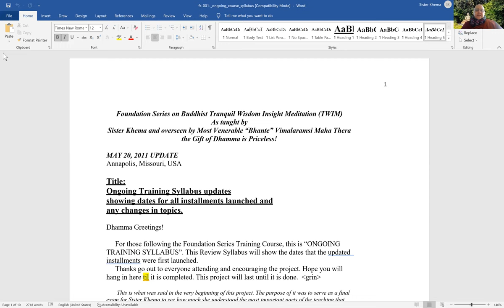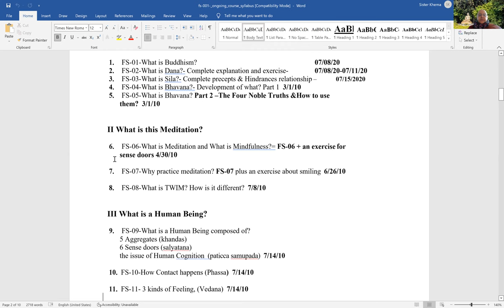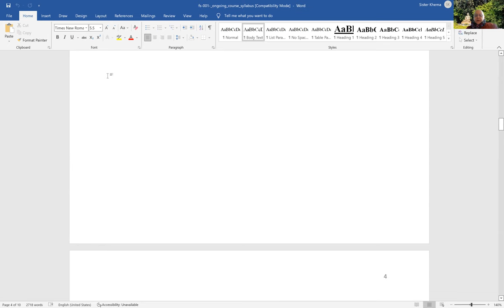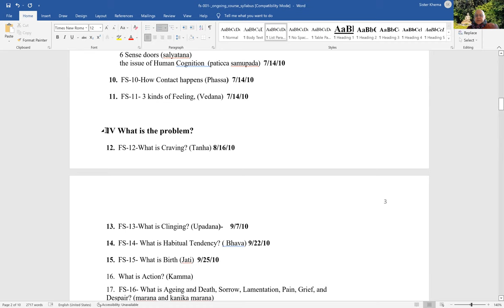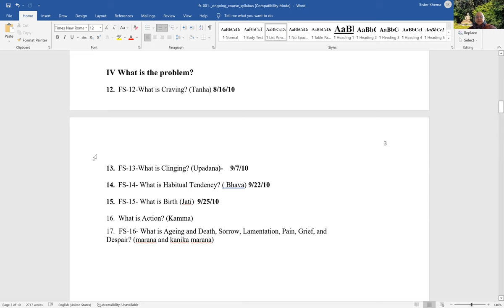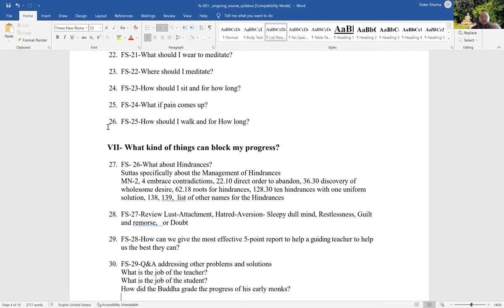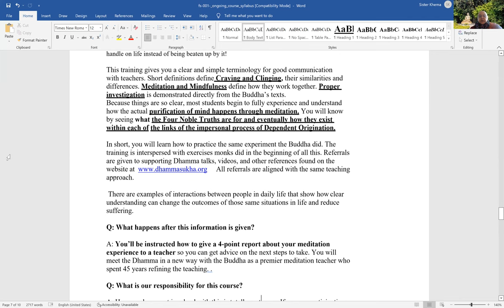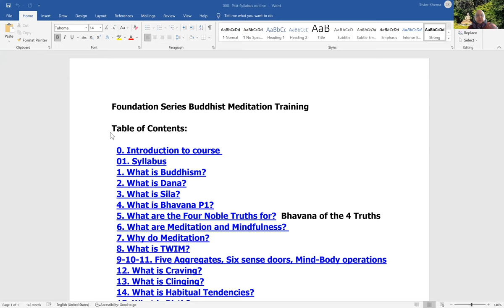Foundation Series: Part 1 - Overview: How to Begin Understanding the Buddha's Teachings?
Ven. Khema gave a thorough overview of the Foundation Series we're about to start on. (See reference documents links below).

Section 1: Covers the basic foundation for this practice to be successful.
Section 2: Covers the definition of meditation and mindfulness in a simple way.
also introduces what TWIM is: Tranquil Wisdom Insight Meditation. It is an exercise of combining together in a cooperative way serenity and insight.
Section 3: What is a Human Being composed of, i.e. the 5 aggregates, 6 sense doors, etc.
Section 4: What is craving? How the Buddha went deeper into the detection of the symptoms of the arising of craving. Clinging and its connection with MN-18.

Ven. Khema then explained the rest of the series covering:
Part 2: How to prepare for meditation? What could hinder progress?
Part 3: 37 requisites for awakening
Part 4: Going deeper into understanding Human Cognition process.
Part 5: How to use meditation in the world and move towards peace.
How students can contribute towards fine-tuning the Foundation Series content:
- giving feedback if the content for each chapter is too long, too short.
- give input/thoughts/feedback on the content in general.
- asking questions for each chapter.
- commenting if the content is too difficult to comprehend, or too repetitive. These are just some examples on how to contribute.

SUPPORT VEN. KHEMA'S MEDICAL EXPENSES
Ven. Khema is battling Stage 4 Cancer and undergoing treatment at a medical facility in Poland, where she is currently stationed and hosting retreats. We are grateful for any support you can extend her during this time. Metta and blessings.

1) Every Wednesday 6.30 PM India | 8 PM Indonesia | 9 PM Malaysia
Meeting ID: 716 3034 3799
Password: 1234

2) Every Sunday 2.30 - 5 PM India | 7.00 - 9:30 PM Sydney
Meeting ID: 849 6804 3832
Password: 1234

3) Every Sunday 6 PM  India (Hindi Meeting with Rajiv Dinesh)
Password: 1234